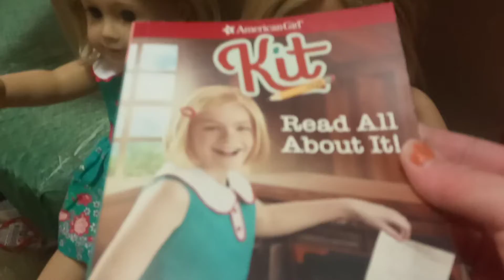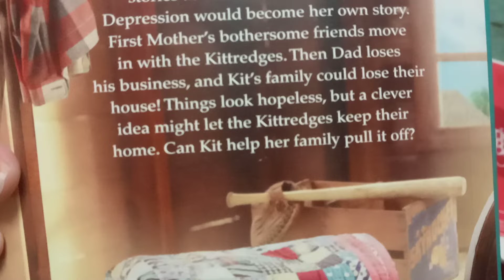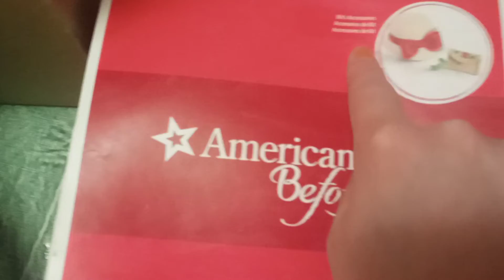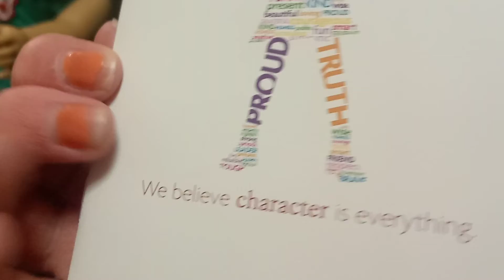All my American girl Kit Collection. Adult video adult collector.